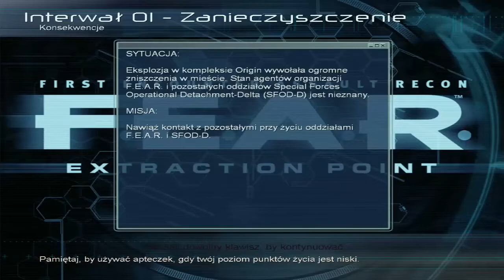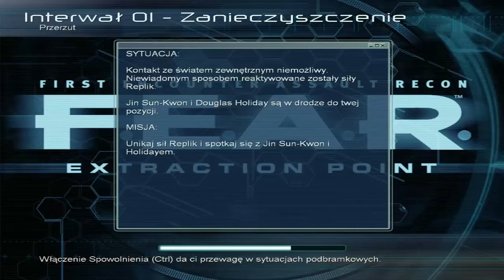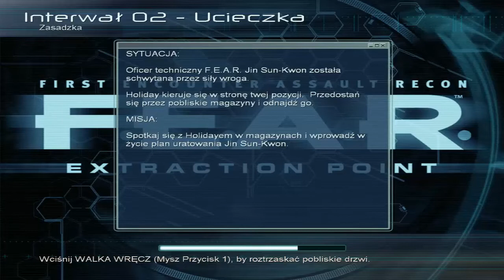F.E.A.R.: Extraction Point#1 Co dalej???? Jak Paxton ?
Zniszczenie kompleksu badawczego Origin wraz z całą dzielnicą Auburn, okazało się niewystarczające. Alma – tajemnicza dziewczynka, która napędzała nam stracha w grze F.E.A.R.: First Encounter Assault Recon, powraca by siać śmierć i zniszczenie w pierwszym, oficjalnym rozszerzeniu programu, zatytułowanym Extraction Point.

Podstawowa wersja gry koncentrowała się na pogoni za psychopatycznym dowódcą armii klonów, Paxtonem Fettelem, którego w końcu dosięgły kule wypluwane z karabinu maszynowego głównego bohatera. W Extraction Point – dodatku zrealizowanym przez studio TimeGate pod ścisłym nadzorem zespołu Monolith Productions, role się odwrócą. Prowadzony przez nas komandos staje się ofiarą, a pozostali przy życiu żołnierze wroga łowcami. Przebijając się przez kolejne kompleksy pełne przeciwników, musimy również pamiętać o Almie, która stanowi śmiertelne zagrożenie dla spójności molekularnej gracza.